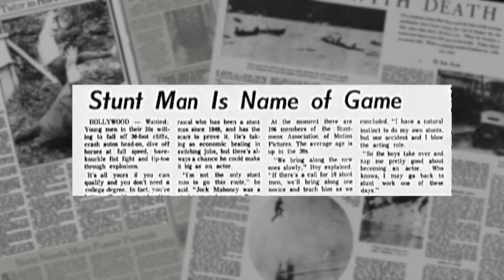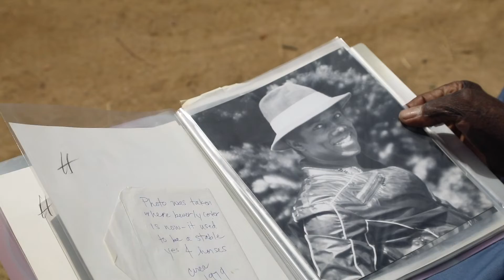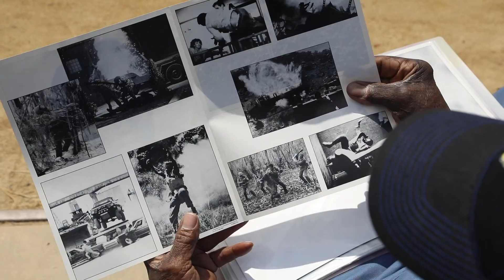Port of Los Angeles Gardener and Former Stuntman Melvin Jones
You might not recognize his name, but you have likely seen his work.

Long before Melvin Jones became a gardener at the Port of Los Angeles, he was familiar with the Port as prime filming location during his career as a Hollywood stuntman. The original S.W.A.T. from the 1970s was filmed in L.A. Harbor, and Jones was a part of that very shoot. One of the early members of the Black Stuntmen's Association, Jones spent nearly three decades performing various stunts for television and movies, including The Mod Squad, Fast Times at Ridgemont High, Glory, and Pulp Fiction. His work made such an impact on the film industry, the Smithsonian National Museum of African American History & Culture dedicated an exhibit to the men and women who performed these stunts. A Vietnam veteran and Purple Heart recipient, Texas native Jones has been an Angeleno since 1963, and a City of Los Angeles employee since 1999. From performing fight scenes to falling down stairs, Jones now finds gardening at the Port to be a peaceful second career. Find out more about his stunt background Learn more about the Port of Los Angeles